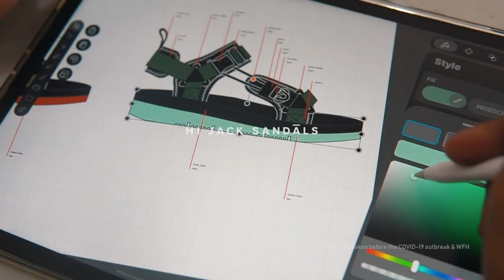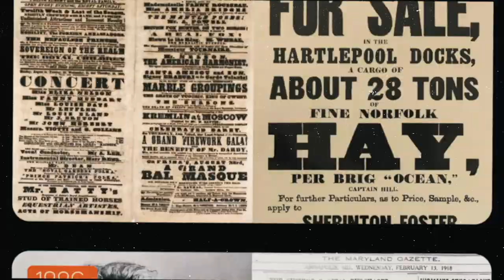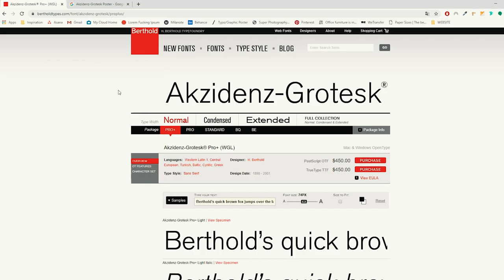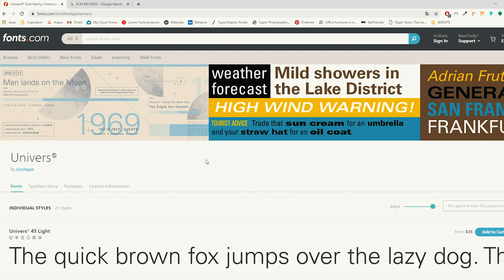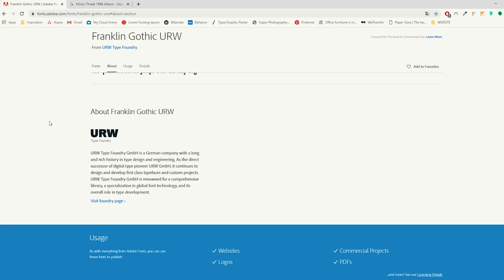Day to Day Ep. 04 - Quick-guide Typography | Hijack Sandals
Welcome to Day to Day activity Hi Jack Sandal’s team. This is a new story about our team dealing with home quarantine.

This is the fourth episode: QUICK-GUIDE TYPOGRAPHY with Galih. Let's join his short story about why & how he works with fonts.